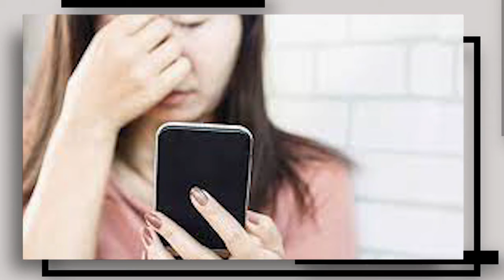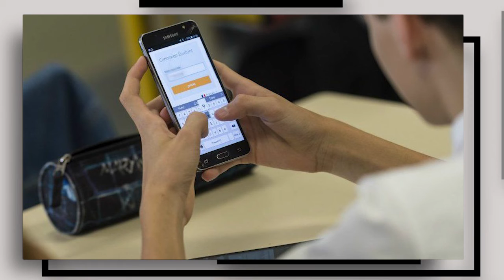அதிக நேரம் #செல்போன் #இன்டர்நெட் பயன்படுத்துவதால் ஏற்படும் பிரச்சனை